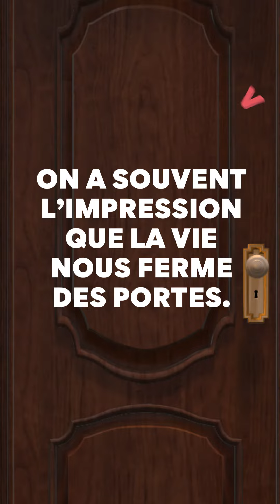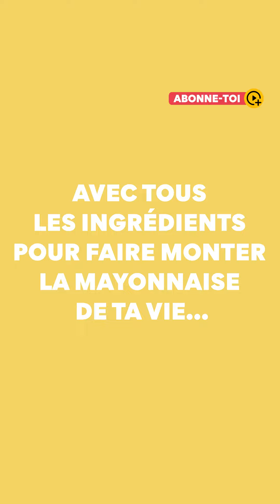DAEU INSPE Clermont-Auvergne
Vous n’avez pas votre baccalauréat et vous souhaitez reprendre vos études ou passer des concours administratifs ?

Le Diplôme d’Accès aux Etudes Universitaires (DAEU) de l’INSPE Clermont-Auvergne vous attend !

Pour déposer votre candidature en DAEU :
✅ Rdv sur la plateforme E-candidat-UCA du 06 février au 14 mars 2024 (phase 1)
et du 06 mai au 31 mai 2024 (phase 2 )